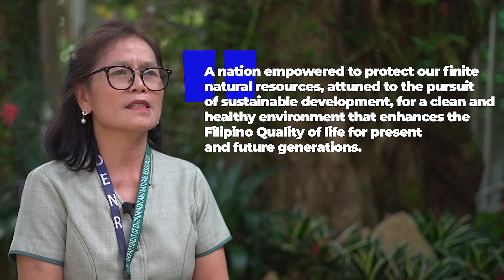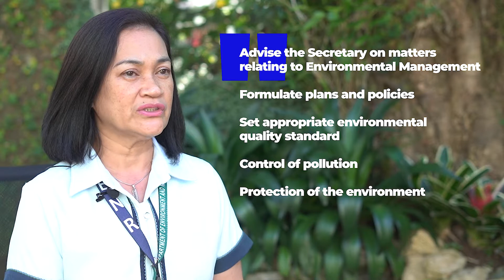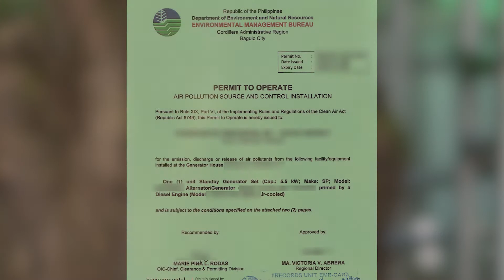EMB Mandates by EMB-CAR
Mandates | Functions
MANDATES

The EMB is mandated to implement the following national environmental laws:

Presidential Decree 1586 (Environmental Impact Statement System)
The Environment Impact Assessment System was formally established in 1978 with the enactment of Presidential Decree no. 1586 to facilitate the attainment and maintenance of rational and orderly balance between socio-economic development and environmental protection. EIA is a planning and management tool that will help government, decision makers, the proponents and the affected community address the negative consequences or risks on the environment. The process assures implementation of environment-friendly projects.

Republic Act 6969 (Toxic Substances and Hazardous and Nuclear Waste Control Act of 1990)
The law aims to regulate restrict or prohibit the importation, manufacture, processing, sale, distribution, use and disposal of chemical substances and mixtures the present unreasonable risk to human health. It likewise prohibits the entry, even in transit, of hazardous and nuclear wastes and their disposal into the Philippine territorial limits for whatever purpose; and to provide advancement and facilitate research and studies on toxic chemicals.

Republic Act 8749 (Clean Air Act of 1999)
The law aims to achieve and maintain clean air that meets the National Air Quality guideline values for criteria pollutants, throughout the Philippines, while minimizing the possible associated impacts to the economy.

Republic Act 9003 (Ecological Solid Waste Management Act of 2000)

Republic Act 9275 (Philippine Clean Water Act of 2004)
The law aims to protect the country's water bodies from pollution from land-based sources (industries and commercial establishments, agriculture and community/household activities). It provides for comprehensive and integrated strategy to prevent and minimize pollution through a multi-sectoral and participatory approach involving all the stakeholders.

Republic Act 9512 (Environmental Awareness and Education Act of 2008)
This Act provides for the promotion of environmental awareness through environmental education which shall encompass environmental concepts and principles, environmental laws, the state of international and local environment, local environmental best practices, the threats of environmental degradation and its impact on human well-being, the responsibility of the citizenry to the environment and the value of conservation, protection and rehabilitation of natural resources and the environment.The Department of Education, the Commission on Higher Education, the Technical Education and Skills Development Authority, the Department of Social Welfare and Development, in coordination with the Department of Environment and Natural Resources, the Department of Science and Technology and other relevant agencies shall be responsible for implementing public education and awareness programs on environmental protection and conservation

Under E.O. 192, EMB is mandated to provide research and laboratory services; and serve as secretariat in the adjudication of pollution cases.

Under EO 320, EMB is designated as the secretariat of the Designated National Authority for CDM of the Kyoto Protocol to the United Nations Framework Convention on Climate Change